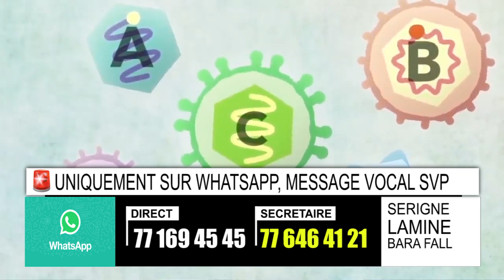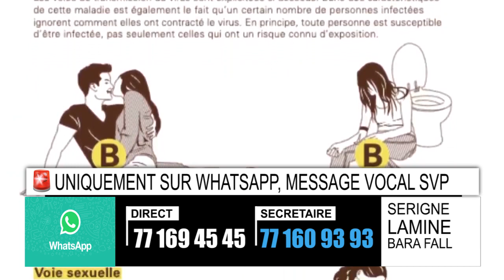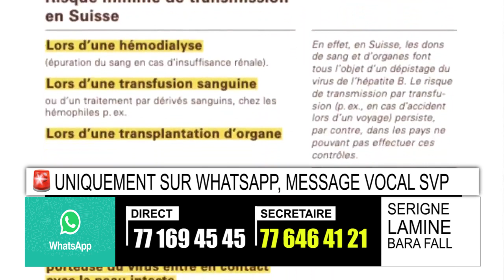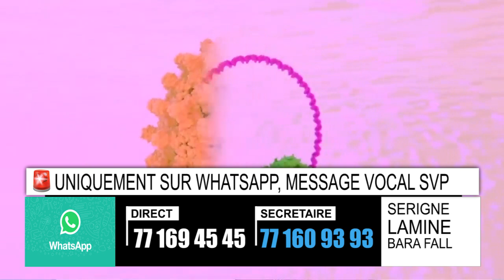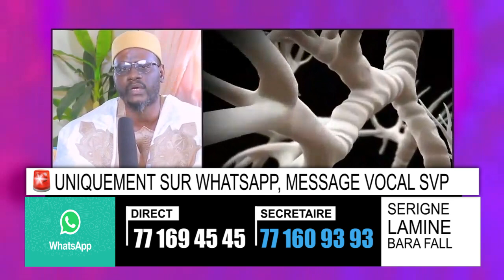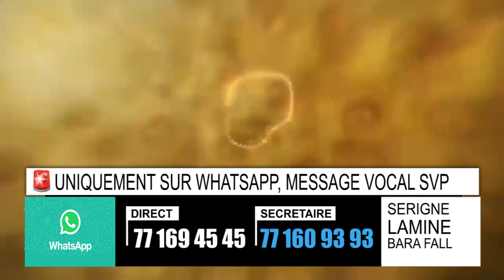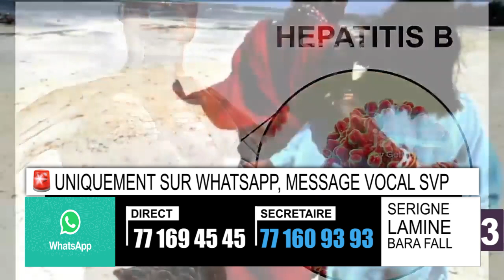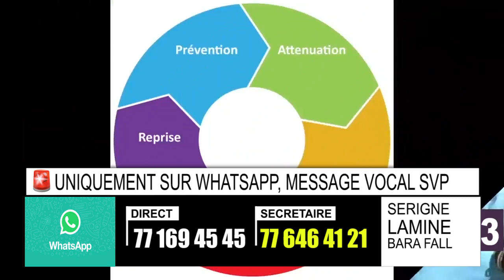Traitement hépatite b